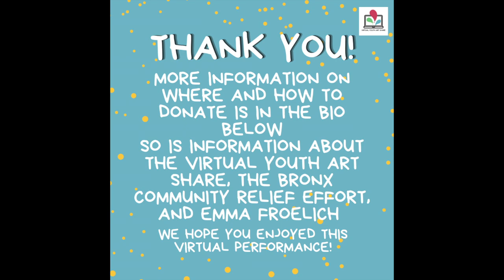Emma Froelich Performing Her Song 'Lonely Park Bench' for The Bronx Community Effort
Emma Froelich is a senior vocal major at LaGuardia High school who has been using songs to tell stories from a young age. Over quarantine, Emma picked up the guitar and bounces back and forth between piano and guitar accompaniment in her songwriting.